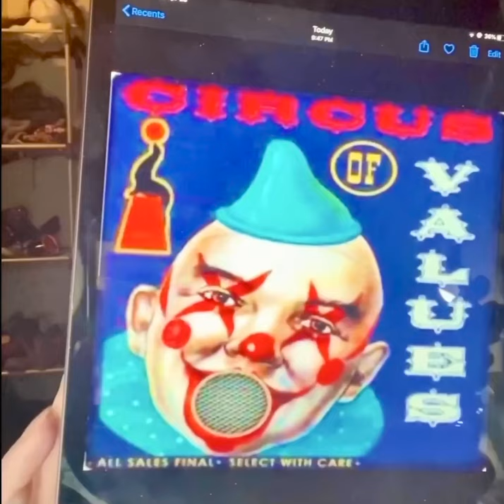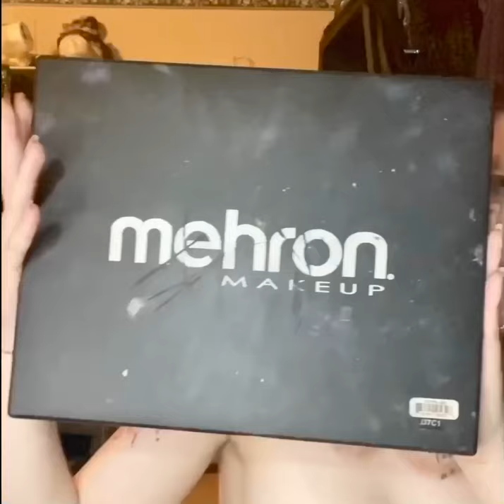Welcome to the Circus of Values! Tutorial!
Hi guys! This is inspired by the Circus of Values machine in Bioshock!

Products used:
•Mehron Paradise paints in red, white, black, dark brown, lagoon blue & light blue
•Kat Von D shade and light eye contour palette
•Hard Candy concealer in ivory
•Uniqso Sweety Crazy Vampire Red contacts